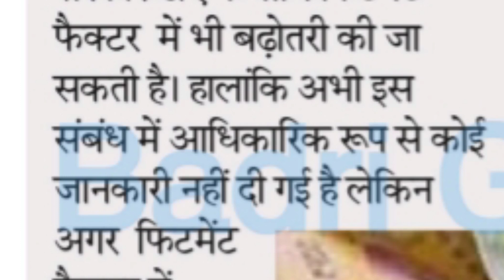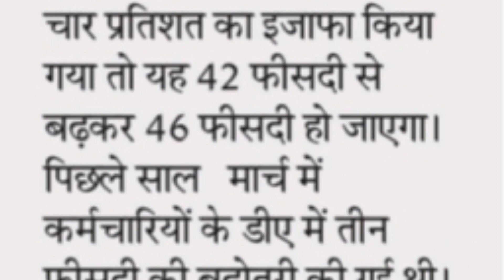राज्य सरकार का बढ़ने वाला है टेंशन, केंद्र बढ़ा रहा डीए,कर्मचारियों के लिए आया बड़ा अपडेट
कर्मचारियों के महंगाई भत्ते पर बड़ा अपडेट
राज्य सरकार का बढ़ने वाला है टेंशन, केंद्र बढ़ा रहा डीए_कर्मचारियों के लिए आया